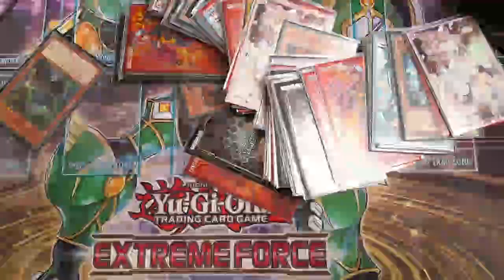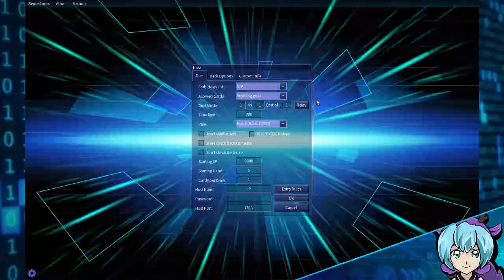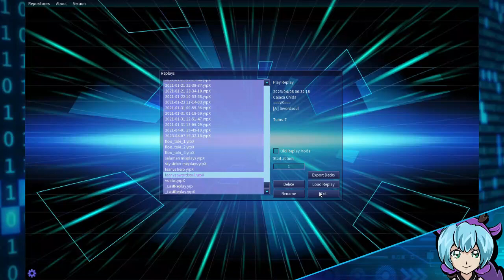DECK PROFILE TEARLAMENTS MASTER DUEL y testeo previo